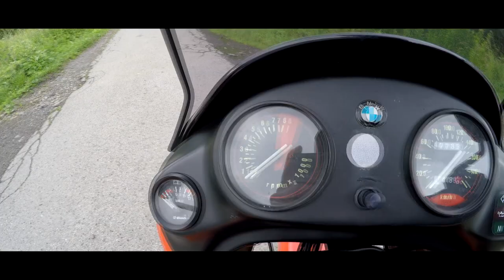BMW F650 ST - CZY BAWARCZYK Z WŁOSKIMI GENAMI TO DOBRY WYBÓR NA PIERWSZE ENDURO? KRÓTKI TEST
Dziś na kanale test małego enduro Bawarskiej marki.
Z góry wybaczcie moją dość nieumiejętną terenową jazde - to pierwsze enduro na jakim jeżdże w błocie :D
Czy warto rozważyć F650 na pierwsze enduro? Zapraszam do obejrzenia!